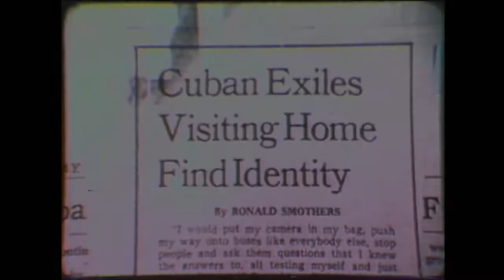Exilio / Exile A Documentary of Luis Perez Turbe Tolón.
Exilio/Exile (1985 – 30 min – 16mm) – My first award-winning autobiographical experimental narrative about Cuban exiles in the U.S. and my first return trip to Cuba in 1978.
WNET-Independent Focus, PBS broadcast & distributed nationwide.
Cine Eagle Award; Global Village Festival at New York's Public Theater; Chicago, Barcelona and Canadian Film Festivals; and American Anthropological Association.
Fellowships awarded for the production: Western States Regional Media Arts Fellowships, funded by the National Endowment for the Arts and the American Film Institute; Emerging Film Artist Program, National Endowment for the Arts; Zellerbach and Pioneer Funds, San Francisco.
– Segment filmed in Miami’s Little Havana in 1980 and segment filmed with Bolex during my trip to Cuba in 1978 as part of the Antonio Maceo Brigade, a group of 55 young Cuban exiles returning for the first time.
Exilio/Exile (16mm-28 min) This bilingual independent documentary with English and Spanish subtitles explores emotional and cultural conflicts of the Cuban exile community in the United States. The film is a collage of testimonies and vignettes weaved together with a personal narration and documenting my first trip back to Cuba in 1978 with the first group of young exiles to return. Exilio screened at international festivals and received multiple recognitions. It was funded by: Western States Regional Media Arts and Emerging Film Artists Program, funded by National Endowment for the Arts and the American Film Institute; the Pioneer Fund; and the Zellerbach Family Fund. Released in 1984, it was broadcast on New York’s WNET-Independent Focus and distributed to PBS stations.